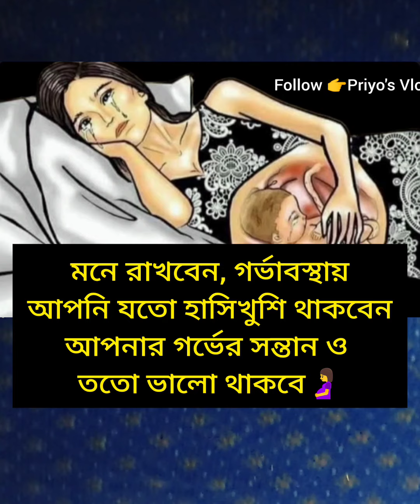প্রেগন্যান্সিতে মায়ের মন খারাপ বাচ্চার উপর কি ইফেক্ট পরে🤰😔